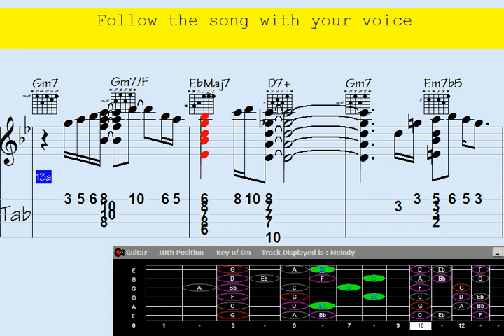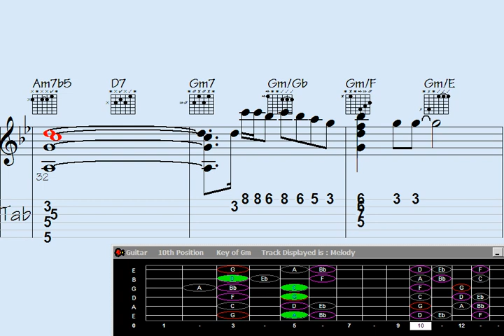Unleash Endless Joy with 'Guitar Chord Melody - Unchanged Romances' and Level Up Your Laughter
"Get ready to unleash a symphony of laughter with 'Guitar Chord Melody - song: Unchanged Romances.' This hilarious tune-up session will have you in stitches as you explore the comedic potential of guitar chords and melodies. From side-splitting strums to rib-tickling riffs, this unique performance will leave you with a smile that's unchanged. Tune in now and prepare for a comedy experience like no other."